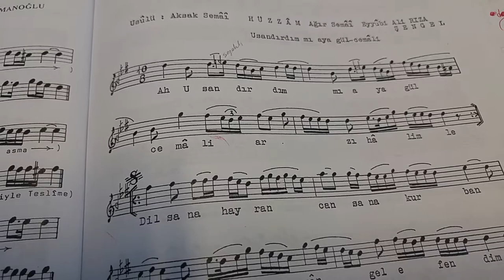Usandırdımmı aya gül-cemâli-NOTA İLE DERS ÇALIŞMALARI-N.Y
Nurcan Yahşi arşivi.
Usandırdımmı aya gül-cemâli
HÜZZÂM AĞIR SEMÂÎ
Hüzzam ağır semâî.
Beste: Eyyûbi Ali Rıza Şengel.
Usûl:Aksak semâî
Öğretmen :Özlem Adım..